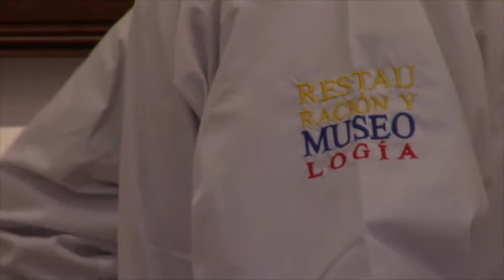Estudian banderas y capturan imágenes de la Casa de los Tratados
Un equipo profesional del Centro de Estudios Históricos del Ejército proveniente de la ciudad de Quito, estuvo en el Museo de la Defensa “Casa de los Tratados” realizando un análisis de las banderas antiguas y tomado imágenes de la casona y los objetos expuestos, esto con el objetivo de, en el caso de las banderas, desde un punto técnico poder preservarlas; y, las imágenes servirán para la elaboración de una revista que será presentada en forma física y digital.